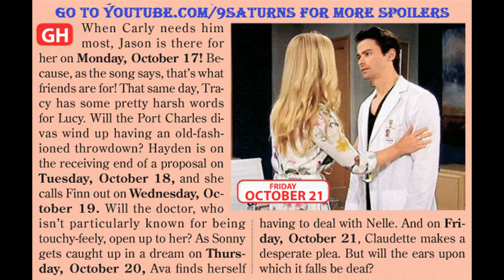10-17-16 SID GH SPOILERS Jason Carly Sonny Hayden Finn Tracy General Hospital Promo Preview 10-14-16